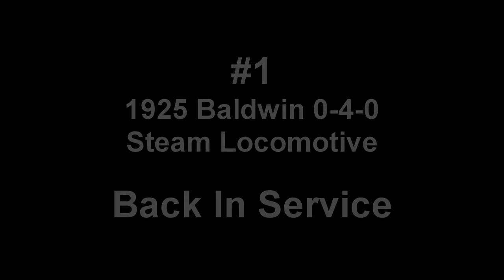Steam Train Back In Service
1925 Baldwin 0-4-0 Back In Service